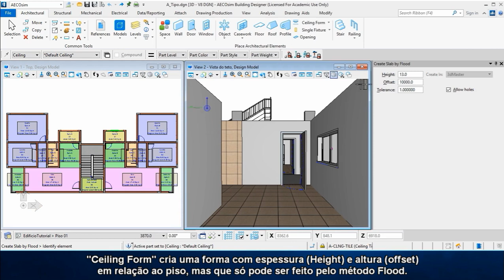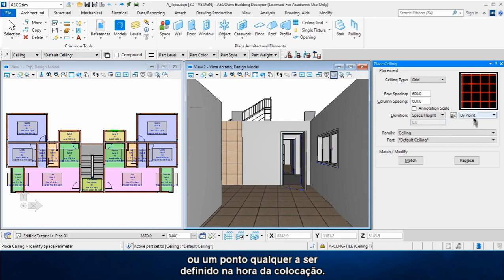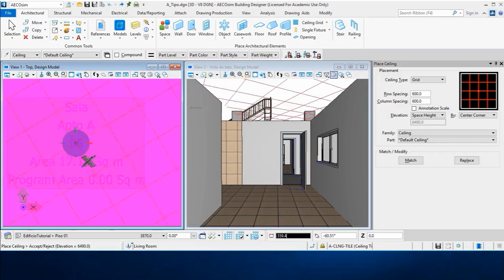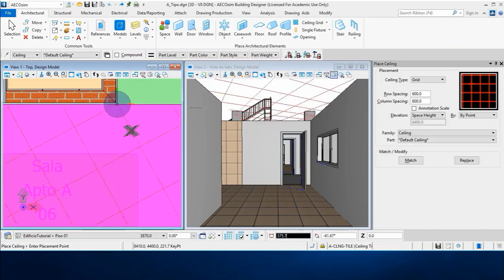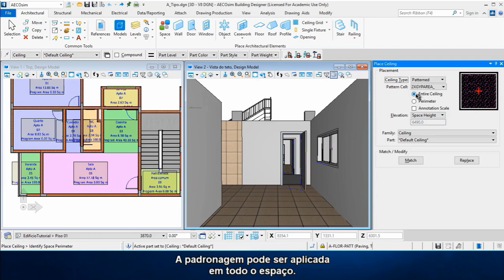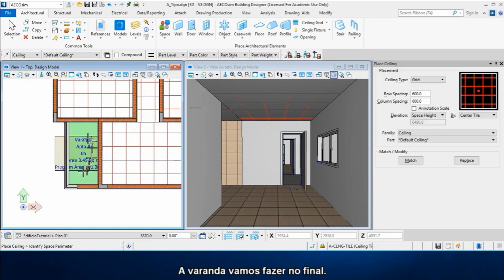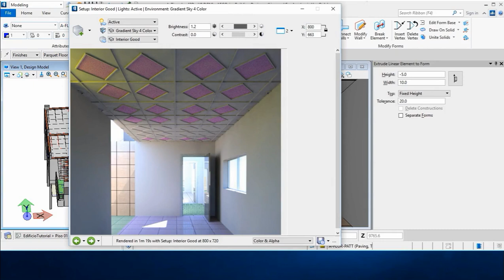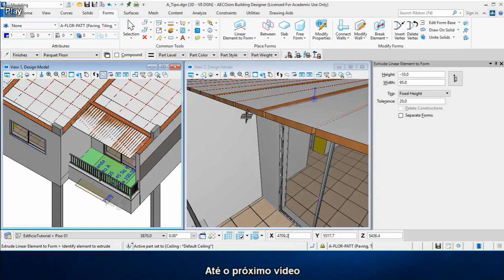AECOsim Connect Edition V42 Forro e teto rebaixado